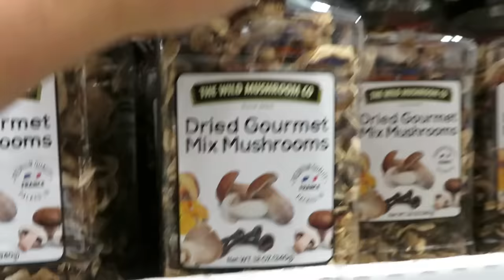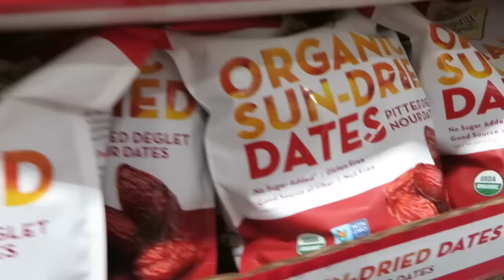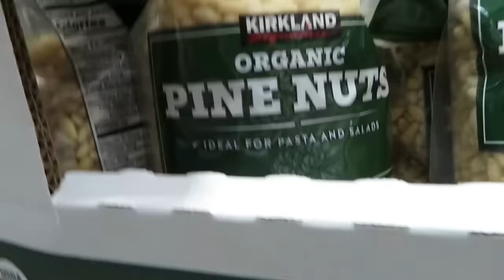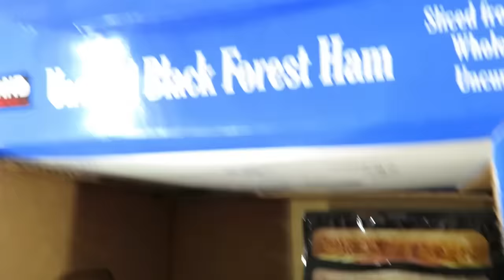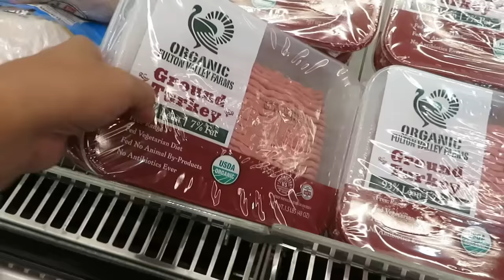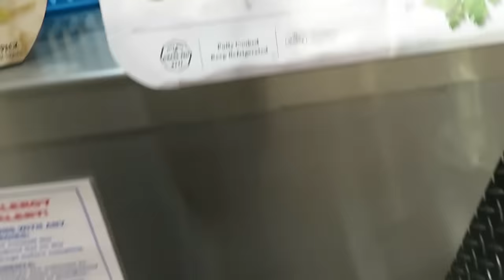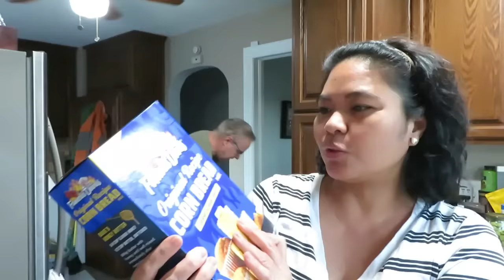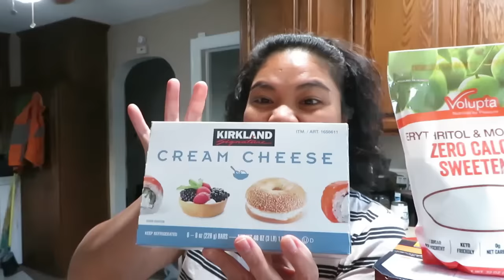BUHAY AMERIKA: KAMI NAMAN ANG NAMALENGKE SA COSTCO! HANGGANG TINGIN NA LANG SA SEAFOOD SOBRANG MAHAL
Our Very First Ebike from TST ebike:
TST Dreamer 26"" Step-Thru Fat Tire Electric Bike featuring a 1300 Watt SUTTO Brushless Electric Motor, providing 85Nm of Torque for powerful climbing ability and FAST Smooth Ride. A hidden detachable lithium-ion battery creates a clean design. The built-in battery design and IPX6 waterproof rating allow the electric bike to be used even in unexpected rainy weather. The 48V 15Ah battery can provide power for your ride for up to 65 miles.

My New Fave Pots & Pans:
Redchef Genio Pro Ceramic Nonstick Pots and Pans Set:

If you would like to try Bonslife Smokeless, Stainless Steel Fire Pit & Grill